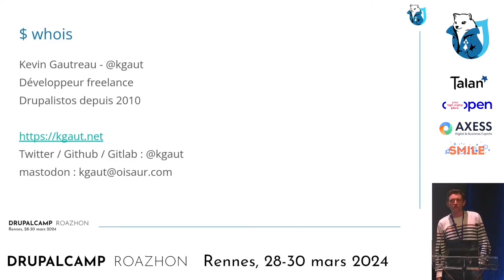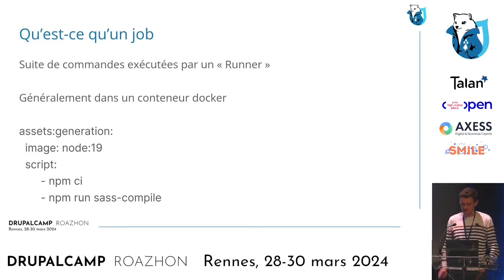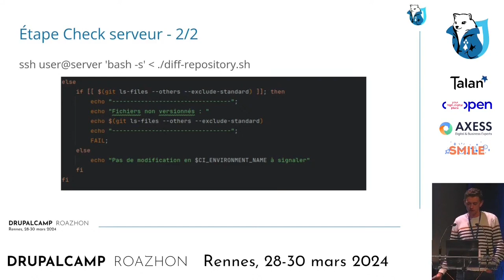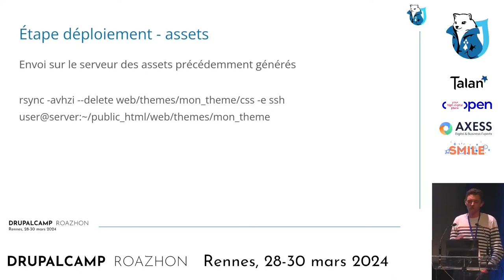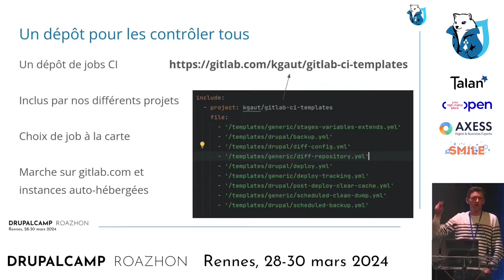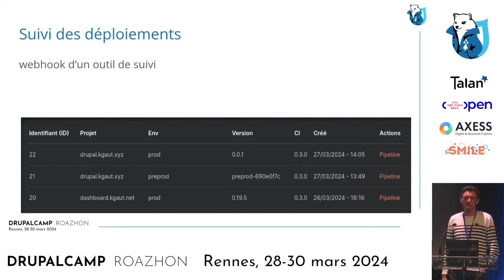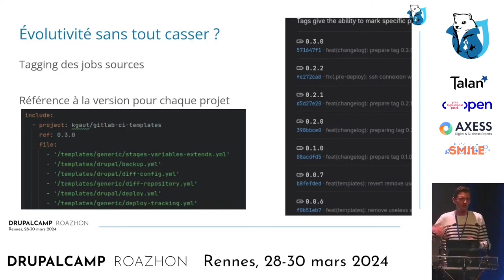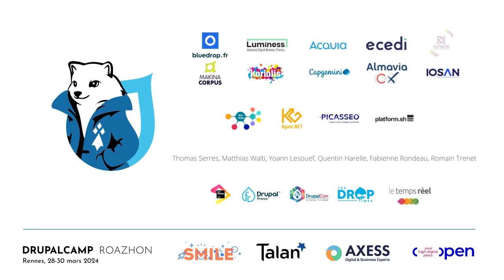Une pipeline de déploiement aux petits oignons avec Gitlab CI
Comment mettre en place une stratégie de déploiement automatisé pour votre site Drupal en utilisant la puissance de Gitlab CI.